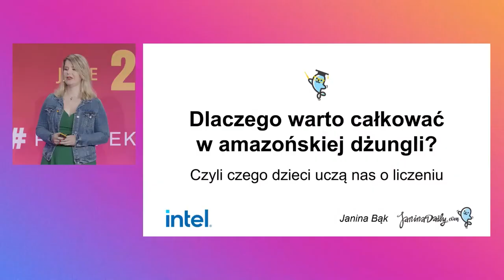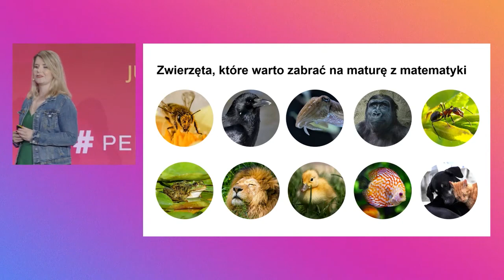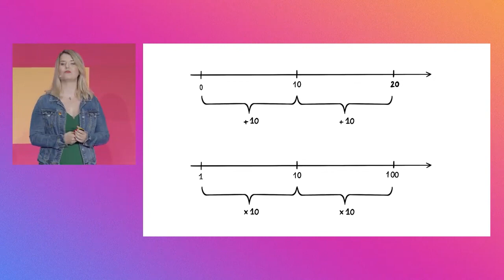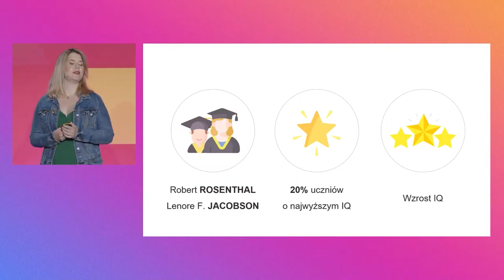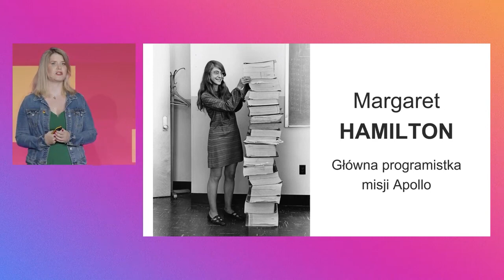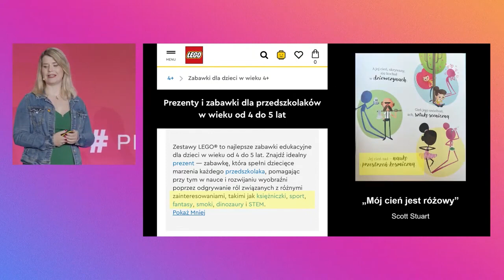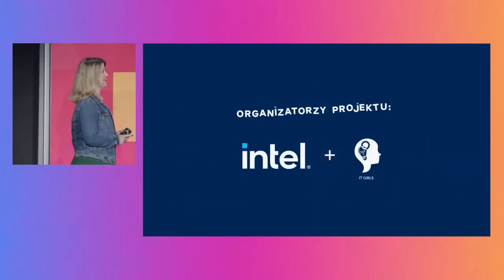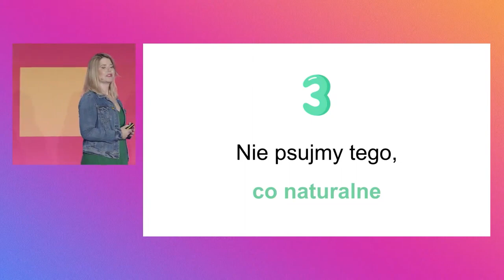Janina Bąk - Czemu warto całkować w amazońskiej dżungli?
Keynote speech: Why should you learn advanced math in the Amazon jungle? On everything that children teach us about counting.